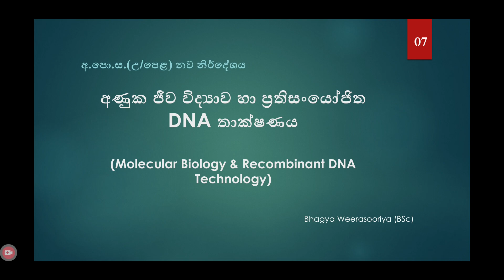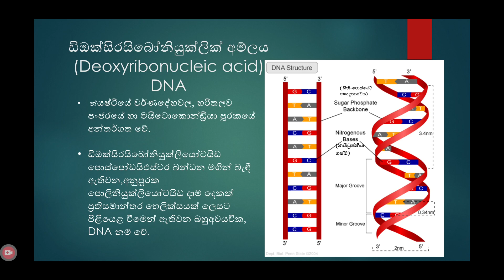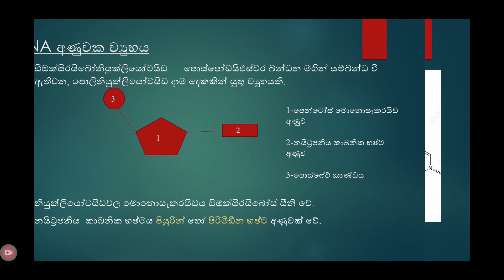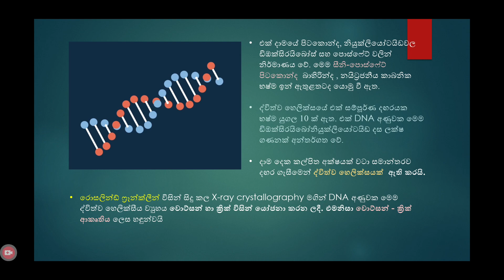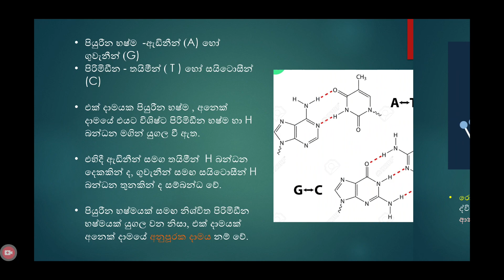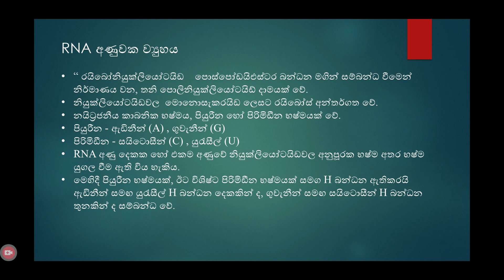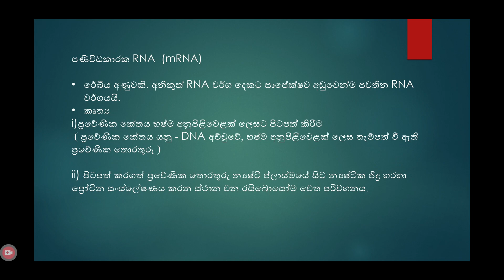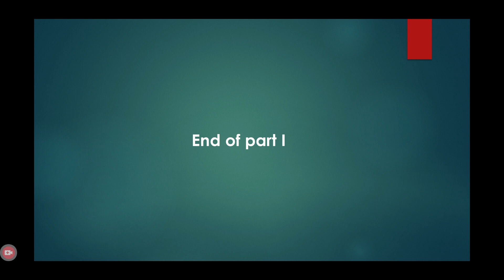Biology|EP3|අණුක ජීව විද්‍යාව හා ප්‍රතිසංයෝජිත DNA තාක්ෂණය 1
මේ පාඩමේ Full Note එකක් vedio වල සඳහන් කරනවා. සටහන් කරගන්න. පාඩම් කරන්න. විභාගය ජය ගන්න.

Bhagya Weerasooriya (BSc) (gov.biology teacher)